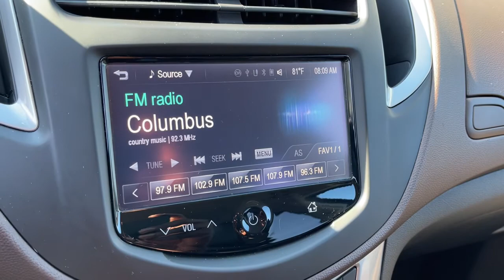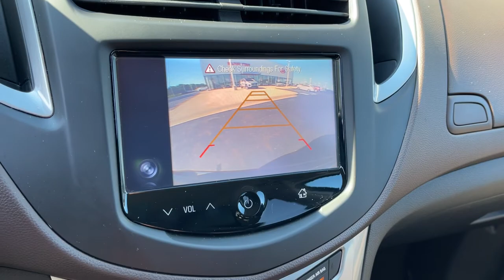2016 Chevrolet Trax Columbus, Lancaster, Logan, Newark, Chillicothe, OH L22063A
Deep Espresso Metallic Used 2016 Chevrolet Trax available in Columbus, Ohio at Matt Taylor Kia. Servicing the Lancaster, Logan, Newark, Chillicothe, OH area.

Recent Arrival!brbrThis 2016 Chevrolet Trax LT in deep espresso metallic features: ECOTEC 1.4L I4 SMPI DOHC Turbocharged VVT 6-Speed Automatic FWDbrbrbrOdometer is 18573 miles below market average! 26/34 City/Highway MPGbrbrbrReviews:br  * Respectable passenger space for its size; plenty of storage slots; lots of standard equipment for the money; excellent crash test scores. Source: Edmunds